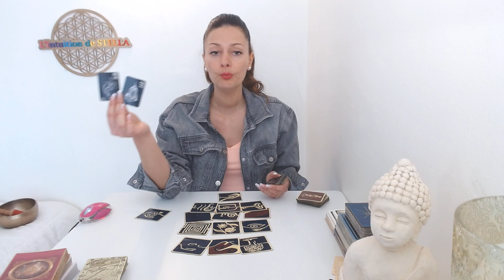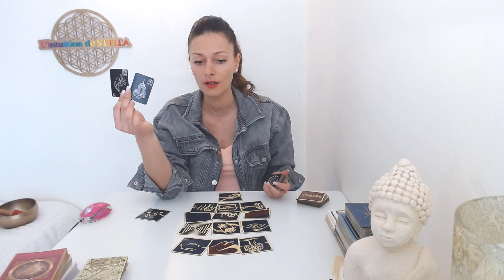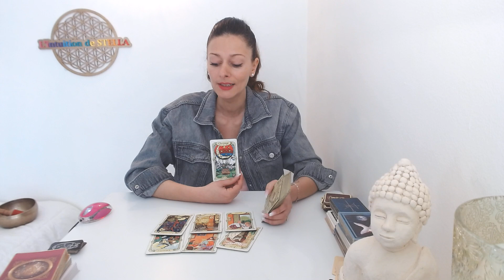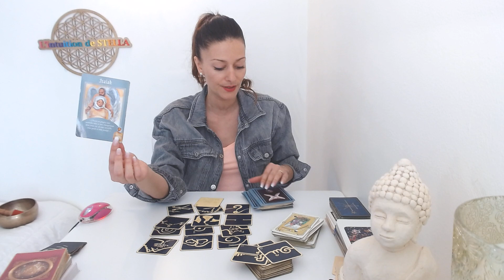En attente d'une réponse d'un rdv, entretient, crédit, achat ou vente…? Tirage à choix,Intemporel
Si vous êtes interessé par la fleur de vie en décoration derrière moi, ou que vous souhaitez une déco personnalisé, voici le lien du site internet ou j'ai pu créer la mienne. ( une magnifique fleur de vie pour énergétiser le lieu avec en plus mon logo) Créer par un artiste qui se prénomme CHRISTIAN. voici son site internet.

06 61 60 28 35

Stella😊✨🙏🏼